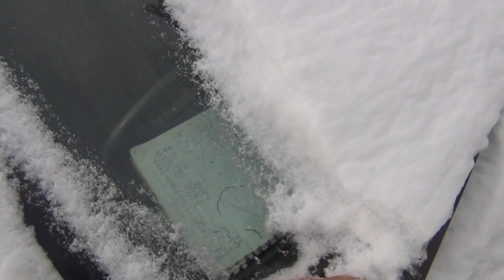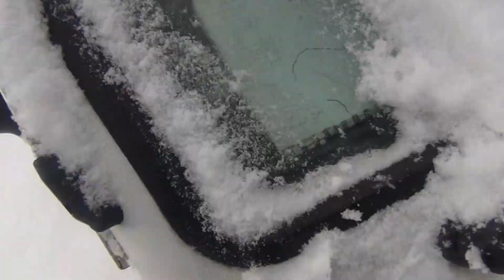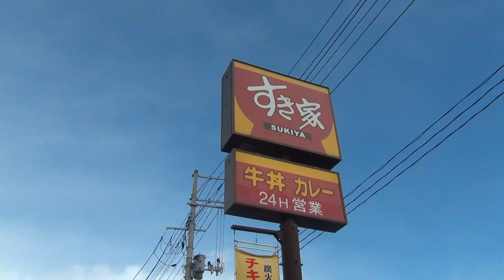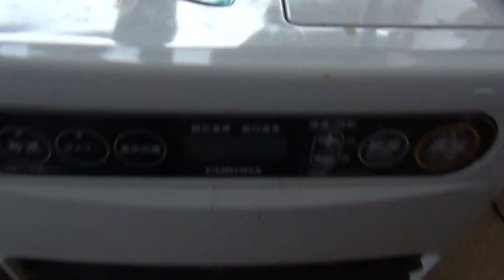日本国内で役目を終えた刈払機の行方 貿易屋に集められ海外へ輸出され現地で整備され再使用されます スクラップ扱いより断然お得 衝撃の買取価格 何と1本3000円で売れた リユースしよう 鉄屑だと値無し